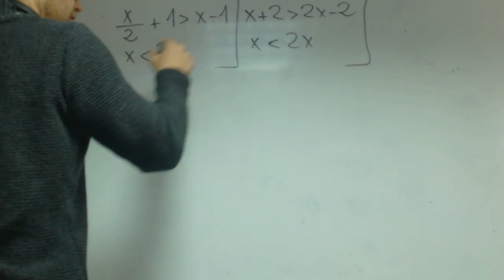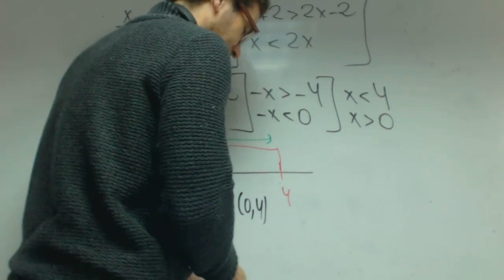Sistemas de inecuaciones Alejandran 2 Matematicas 1 Bachillerato Academia Usero Estepona